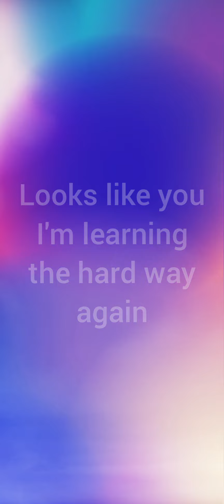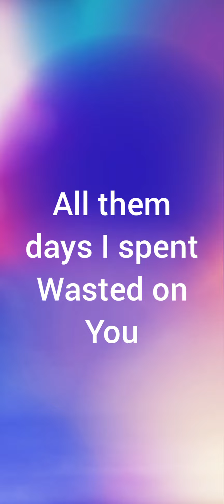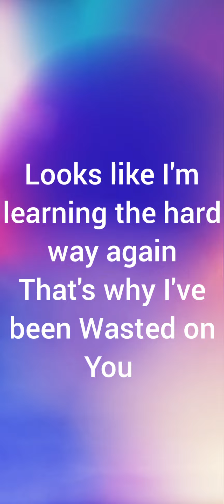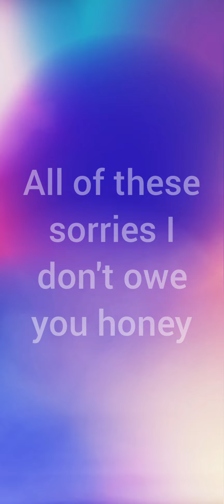Morgan Wallen - Wasted on You (Lyrics)